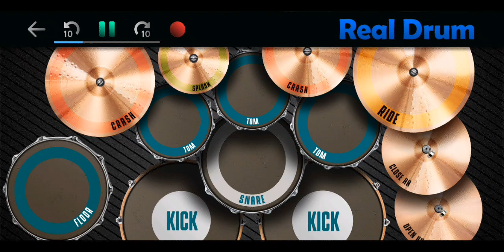Jopay - Mayonnaise (Real Drum Cover)